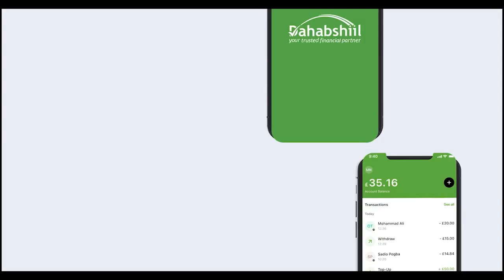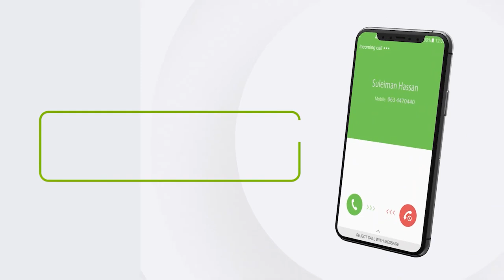Mudane Ka Tirsan Golaha Deegaanka Gabiley Oo Ka Digay In La Siyaasadeeyo Ganacsiga.